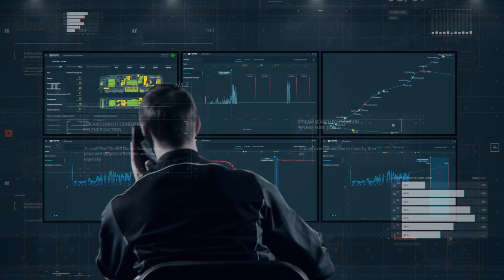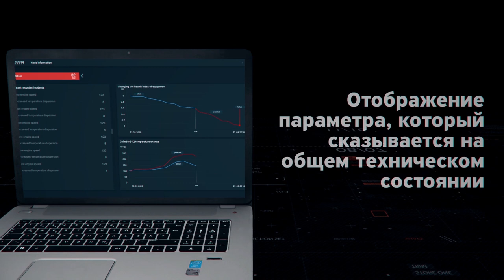Clover SmartMaintenance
Cистема риск-ориентированного управления технического обслуживания и ремонта на основе фактического состояния оборудования, технологий искусственного интеллекта и аналитики больших данных.